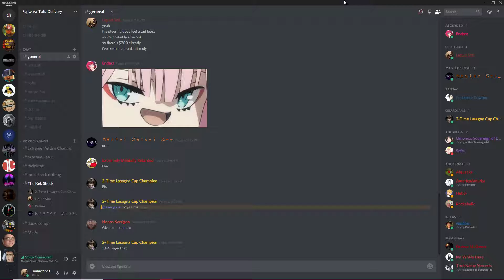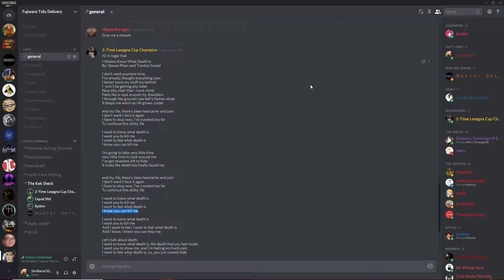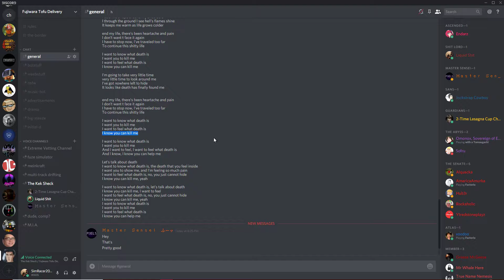I want to know what death is